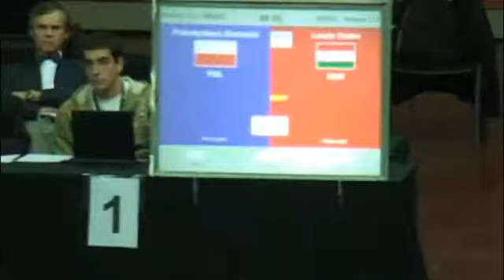WAKO Kickboxing EC 08: Lightcontact -69kg FINALE: Przemyslav Ziemnicki (POL) vs. Laszlo Szabo (HUN)